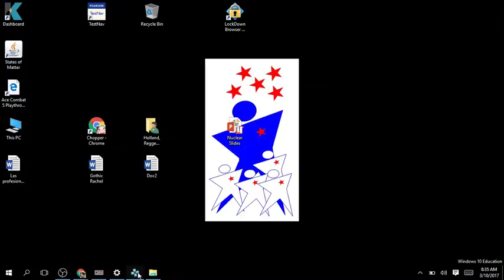Ace Combat X Normal Playthrough Mission 9A Blitz